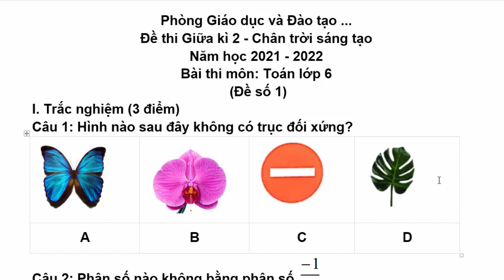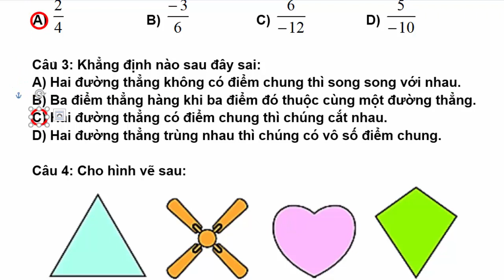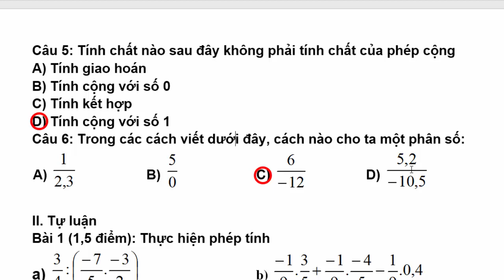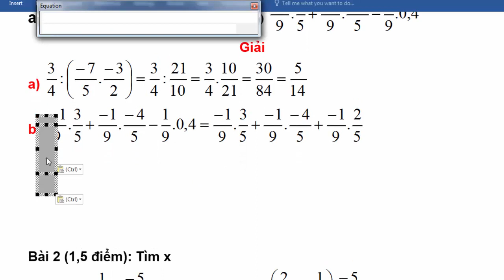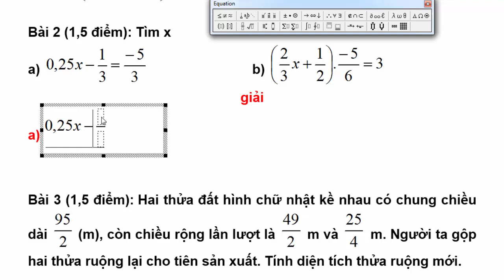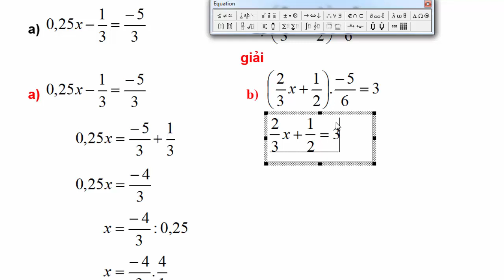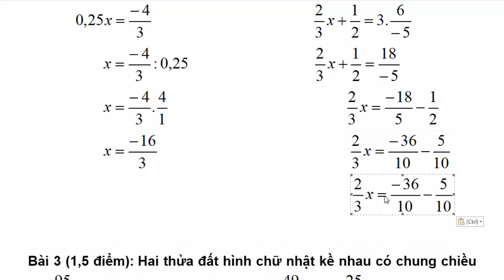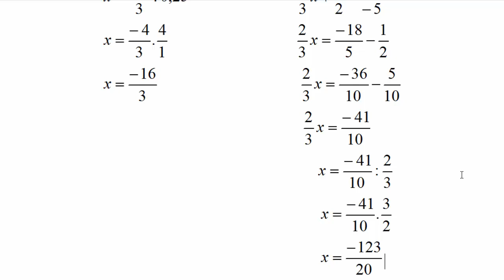Toán Lớp 6 | Đề Thi Giữa Học Kì 2 | Năm Học 2021 - 2022 | Chân Trời Sáng Tạo